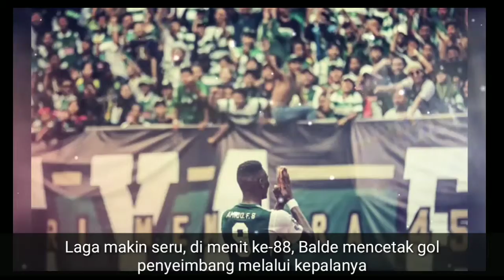Drama Persebaya Surabaya Kalahkan Perseru Serui 3-2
Drama tersaji di Stadion Si Jalak Harupat pada Sabtu 2 Maret 2019. Persebaya Surabaya mengalahkan Perseru Serui dengan skor 3-2 di Grup A Piala Presiden 2019.

Di babak pertama, Persebaya mengendalikan permainan. Beberapa kesempatan emas mereka ciptakan, di menit ke-28 Irfan Jaya hampir membuka keungulan sayang sepakannya masih bisa diantisipasi oleh penjaga gawang lawan.

Asyik menyerang, Bajol Ijo malah kebobolan terlebih dahulu. Kiper Miswar melakukan kesalahan, dia gagal menghalau umpan lambung kemudian Nur Akbar dengan mudah memasukkan bola.

Empat menit berselang, Persebaya kembali kebobolan. Kali ini melalui Delvin Rumbino, skor 2-0 untuk Perseru bertahan di babak pertama.

Di babak kedua, Persebaya tampil lebih menyerang. Hasilnya positif, di menit ke-63 Amido Balde akhirnya memecah kebuntuan setelah memanfaatkan kemelut di depan gawang.

Laga makin seru, di menit ke-88, Balde mencetak gol penyeimbang melalui kepalanya. Beruntung gol penyeimbang diciptakan di injury time.

Dzalilov mencetak gol dengan sepakan terarahnya. Skor 3-2 untuk Persebaya bertahan hingga laga berakhir.

Susunan Pemain:

Perseru Serui: 30 Hendra, 6 Seyoou, 3 Irvan, 5 Tegar, 20 Yericho, 16 Bhagascara, 40 Zardiev, 33 Nur Akbar, 21 Abdul, 99 Delfin, 9 Nedo.

Persebaya Surabaya: 33 Miswar, 29 Syaifuddin, 2 Novan, 5 Dutra, 14 Ruben, 6 Misbakus, 88 Alwi, 9 Amido, 10 Damian, 41 Irfan, 36 Jalilov